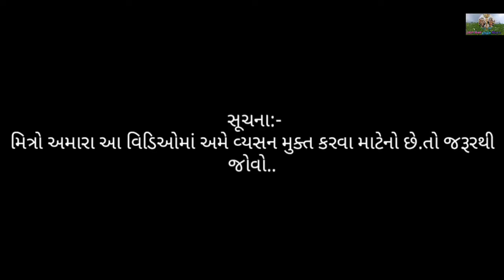વ્યસન મુક્ત કરો ll gujrati desi video ll DESI NI MOJ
મિત્રો અમારા આ વિડિઓમાં નાના બાળકો તથા મોટા માણસોને વ્યસન છોડવા માટેનો કૉમેડી વિડિઓ બનાવેલ છે.  તો અમારો વિડિઓ બીજાને શેયર  કરજો.

akting :- parkash devipujak .Anil devipujak .Kalyan devipujak. Parvin devipujak. Dilip devipujak.

Adting:- Rakesh devipujak

Cameramena :- Mahesh devipujak

Stori :- DESI NI MOJ

JY VIHAT
JY MATAJI